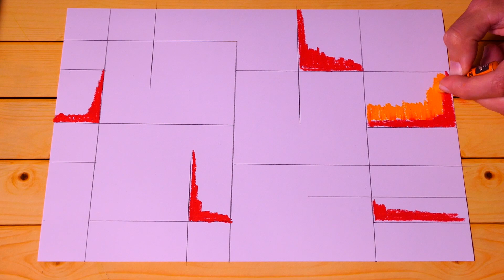Colorful Modern Abstract Painting In Oil Pastel | Caran D'ache Neopastel | Cloth Technique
Demonstration shows "colorful Modern abstract painting" made with oil pastel by carandache -("neopastel") and mixed with "cloth blurring technique" on white bristol. I finish this art after 35 minutes when i'm in improvisation painting.